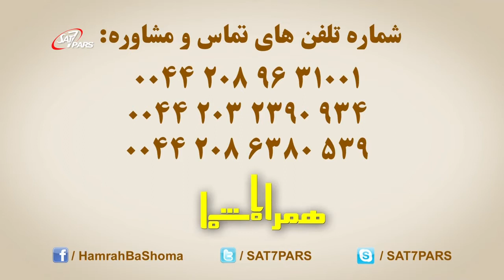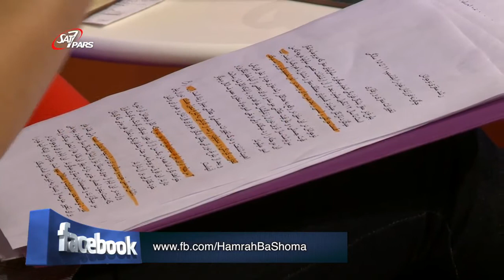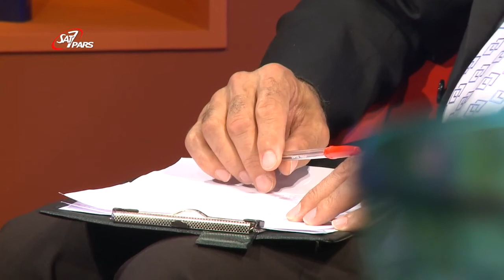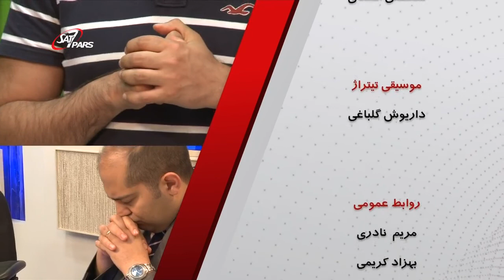چگونه فرزندان خود را بشناسیم؟ 4 - لوئیز موخوف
برنامه همراه با شما
Sat7Pars تهیه شده در شبکه